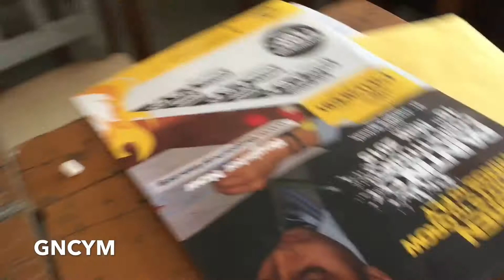GNCYM - Preparation of Painting Competition 2015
Painting Competition
Venue: St. Joseph's Sr. Sec. School, Greater Noida
Date: 16th May 2015
Timing: 9:00am to 11:00am

Organized by:
Greater Noida Catholic Youth Movement (GNCYM)